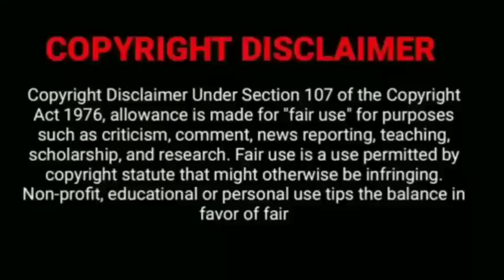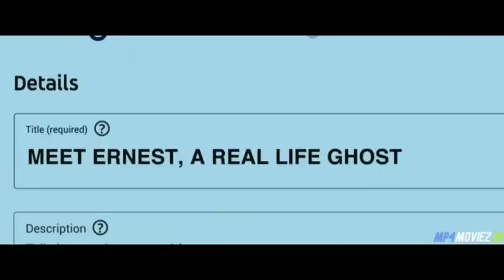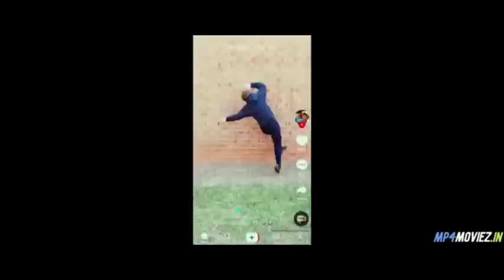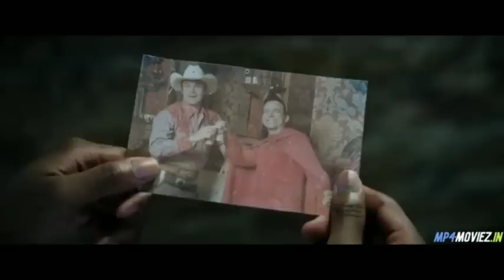"we have a ghost "(2023) part - 1|| Horror adventure comedy movie || movie explained in manipuri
"we have a ghost "(2023) || Horror adventure comedy movie || Hollywood movie explained in manipuri |